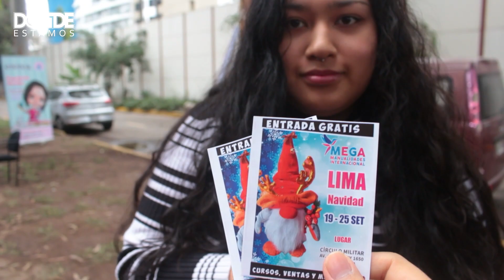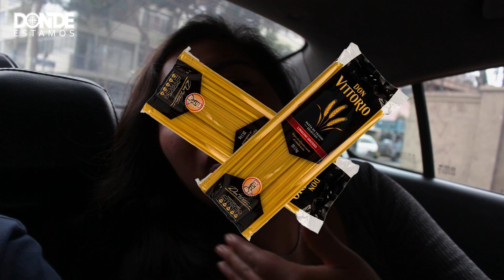FERIA MEGAMUANILIDADES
DOMINGO DE RELAJO EN LA FERIA.